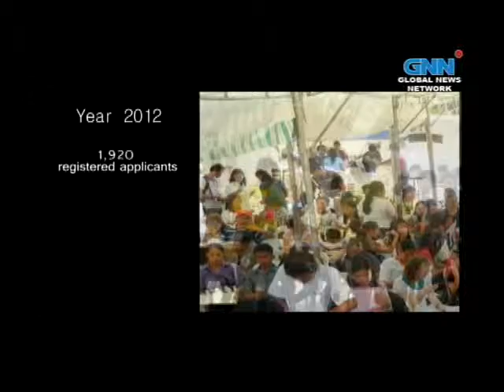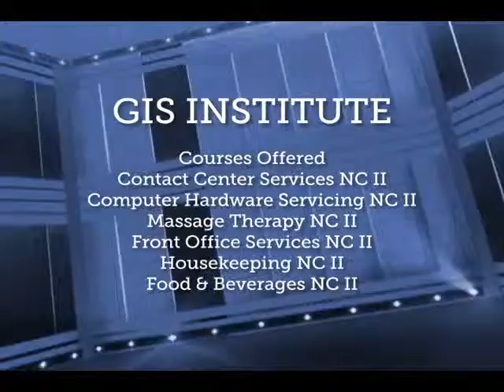MAY 5, 2014 EPISODE GAP 3 with Zambales Vice Gov. Ramon Lacbain III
Topic: Education & Employment Programs